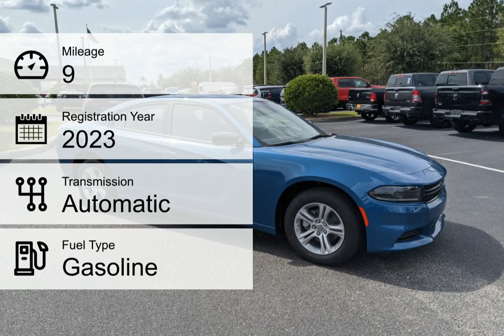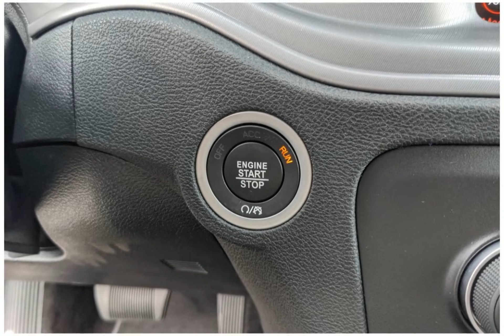2023 Dodge Charger